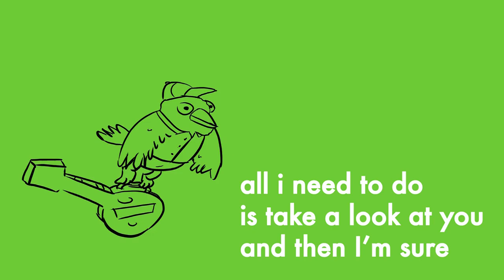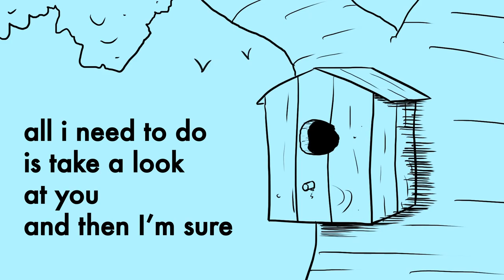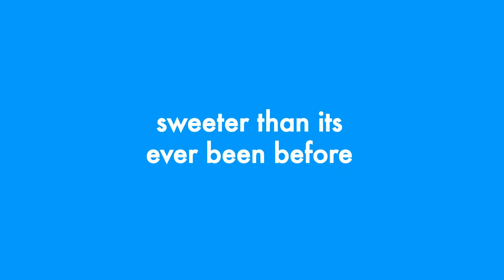Courtesy Call - Sweeter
The first single of of Courtesy Call's EP, Sides! and pick the single at